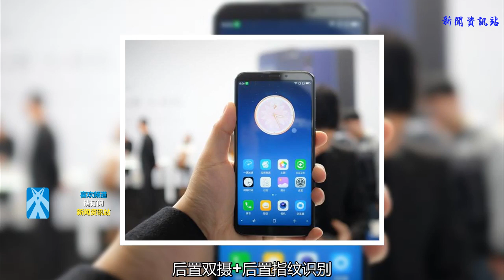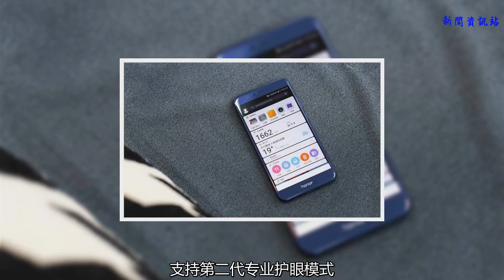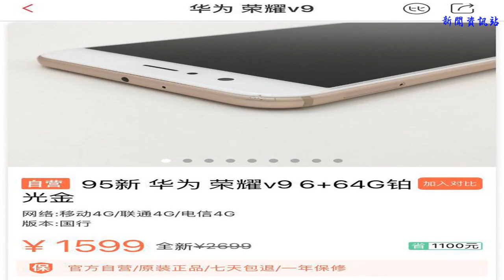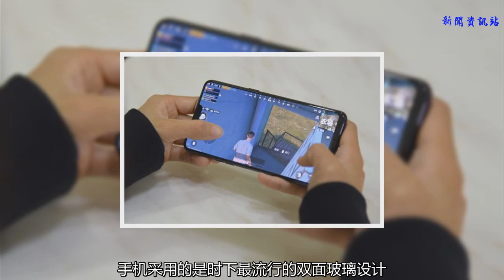風格迥異的三款高配低價手機，6+64G低至1450，你最看好哪款？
轉眼間半年又過去了，再過不到兩個月的時間同學們又要開學啦！今天給大家推薦幾款性價比極高的新手機，快來看看有沒有你喜歡的吧？
    今天我們首先要說到的是更適合男生的性能“小鋼炮”360 N6 Pro
    360 N6 Pro正面搭載了一塊5.99英寸的全面屏，屏占比高達84.5%，采用了當前最流行的雙面玻璃設計，有極夜黑和深海藍兩種配色可供選擇。后置雙攝+后置指紋識別，顏值真不錯！
    處理器采用了“一代神U”驍龍660，加上6GB的運行內存，性能妥妥的，流暢運行王者或者吃雞都沒有問題。
    360 N6 Pro后置雙攝中的主攝像頭采用的是三星提供的1600 萬像素 CMOS 傳感器，對焦快，成像效果也很不錯！
    除此之外360 N6 Pro搭載了一塊4050mAh的大電池！比一般市面上3000毫安的電池提升了近1/3的電量，而且支持快充，真是誠意滿滿！
    這款性價比如此之高的手機，在優質二手平臺找靚機上售價僅1450元！
    如果你喜歡玩陰陽師可以考慮一下榮耀V9
    榮耀V9與網易熱門手游陰陽師合作，并針對陰陽師進行深度優化，是網易陰陽師手游官方推薦用機。
    采用了5.7英寸2K顯示屏，支持第二代專業護眼模式。潛入式純平雙鏡頭和鉆切亮邊、波光紋理設計，使整臺手機更顯優雅。
    榮耀V9搭載麒麟960八核芯片+6GB運行內存，能滿足日常生活使用上的需求。
    此外，榮耀V9還在厚度僅有6.97mm的機身中塞入了高達4000mAh的大容量電池，配合高效節能的麒麟960芯片，可以達到出色的續航水平，而且9V/2A快充還能大幅節省充電的等待時間。
    榮耀V9發布價為2699元，在優質二手平臺找靚機上售價僅1599元！
    最后我們推薦一款適合女生使用的“時尚”手機，OPPO R15
    OPPO R15是OPPO今年3月份發布的一款新機，在預熱階段就收到了大批女粉絲的追捧，開售后直接登頂各大交易平臺榜首，從銷量上就不難看出它對女生的吸引力有多大！
    OPPO R15采用了一塊6.28英寸的OLED巨屏，但實際手感和傳統5.5英寸手機差不多，屏占比高達90%，顯示效果出眾。手機采用的是時下最流行的雙面玻璃設計，漸變色是一大亮點。
    拍照方面，采用1600萬主鏡頭+500萬景深副攝像頭，主攝像頭是首發的索尼IMX519，拍照效果不錯。
    配置上標配版使用聯發科P60處理器，夢境版是驍龍660AIE，實際跑分差不多，日常使用幾乎感覺不到差別，加上OPPO對游戲的優化加速，體驗不錯。
    電池方面使用3450毫安電池，日常使用一天問題不大，加上OPPO的VOOC閃充，讓你續航無壓力。
    目前全新的OPPO R15在官方渠道上的售價為2999元，但在優質二手機平臺找靚機上6G+128G版本的OPPO R15僅需2250元！
    這三款手機各有特點，你喜歡哪一部呢？